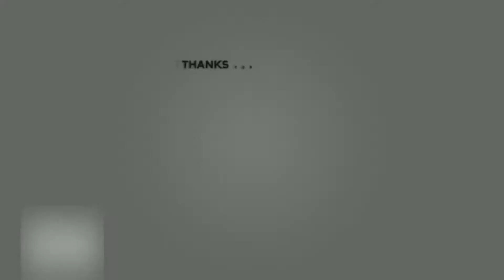Kuliah Online Menurut Mahasiswa FIKES UNSOED - Opini Anak UNSOED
Kuliah online ketika pandemi covid-19 ternyata lebih banyak ga enak dibanding enak.
Apa betul pernyataan tersebut?
Di sini ada mahasiswa fikes unsoed yang berpendapat mengenai kuliah online di Unsoed Purwokerto.
Ada yang setuju?